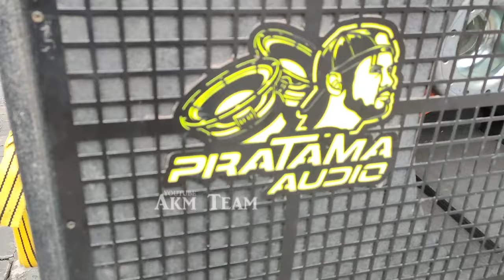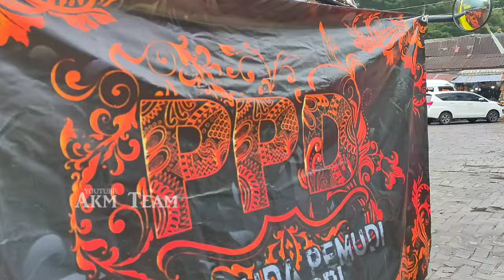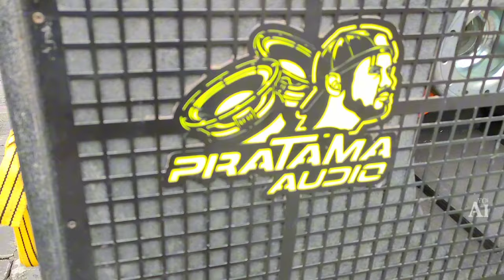Hampir lengkap, titisan brewog & blizzard ready ceksond karnaval ngroto pujon.